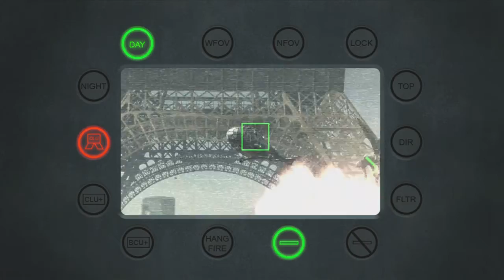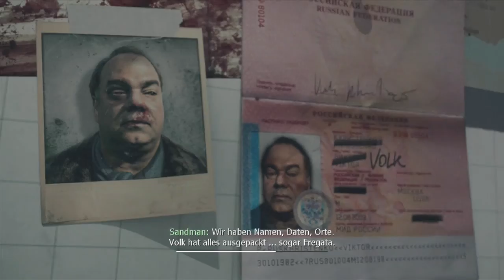Let´s Play cod MW3 # 011Deutsch HD